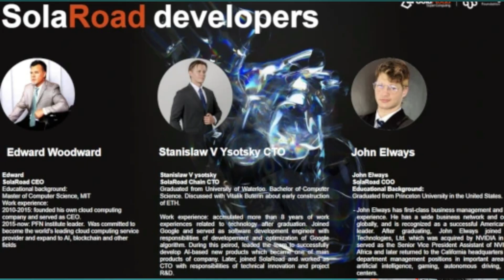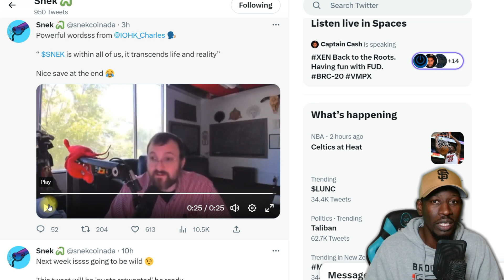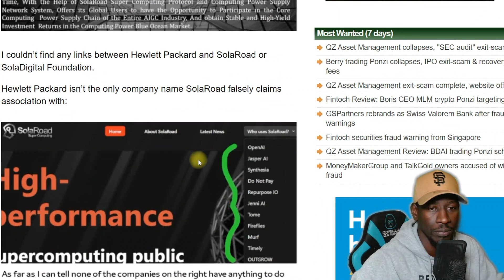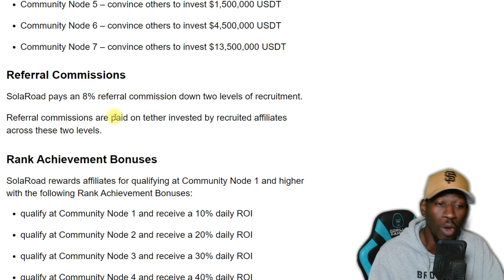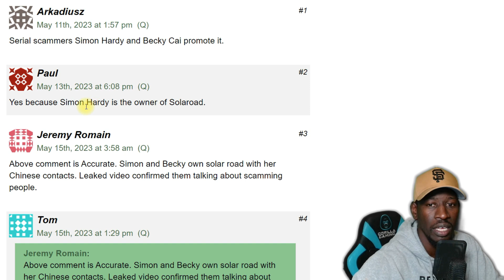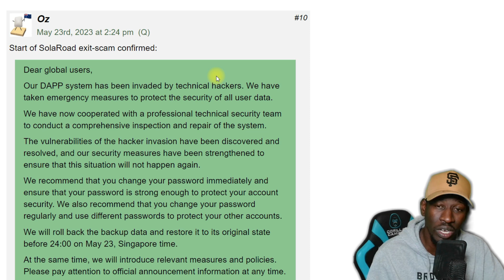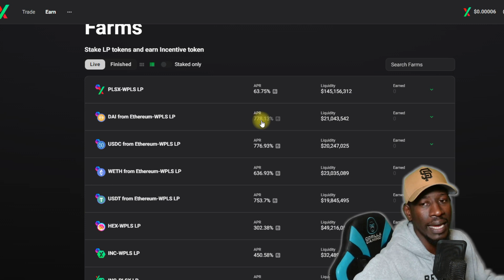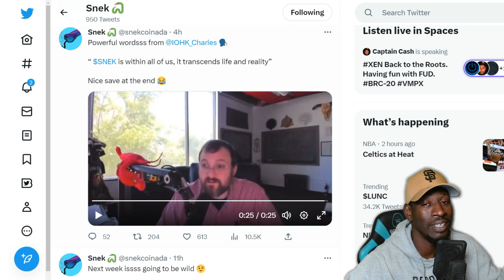XEN CRYPTO SOLAROAD EXIT SCAM AND SNEK PULSECHAIN BOOM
Xen crypto talk and solaroad exit scam and snek cardano and pulsechain talk

Meet Fenix protocol the new xen crypto project set to burn all the xen

Bid XEN to win one of the 100 XENKnight Bitcoin ordinals with unique artwork by @XKNIGHT.

Xen crypto is coming to Bitcoin and its blockchain

What Are Ordinals?
Ordinals is a numbering scheme for satoshis – the smallest denomination of bitcoin. It was conceived by Casey Rodarmor. Ordinals are called this way because they receive ordinal numbers, which are nothing more than serial numbers for satoshis. They’re permanently assigned in the order in which they are mined, making it possible to track satoshis (sats) together with the inscriptions (NFTs) created on them. We already wrote about ordinals and how Bitcoin and XEN merge through ordinals and inscriptions, and here we’ll concentrate on the practical side.

Why $DBXEN is better than $HEX:

1. Pays daily yield on ETH
2. Doesn’t require unstaking
3. Unstaking without penalties
4. Hard cap, doesn’t inflate
5. Multi chain
6. Fair, no OA controller
7. Daily distributions

What is the mission of XEN?
XEN aims to become a community-building crypto asset that connects like-minded people together. If you are a seasoned OG or simply Crypto curious,
XEN has the lowest barrier to entry through its unique tokenomics.
Fair Crypto Foundation is designing XEN as a universal cryptocurrency to
achieve the original mission of Blockchain, following the Blockchain Tenets of
decentralization, transparency, counterparty risk resistance, peer-to-peer
value exchange and self-custody. Its unique tokenomics focuses on the mass
market adoption with the lowest barrier to entry compared to the rest of
the coins on the market today.
What problem does XEN solve?
Today’s crypto world exists on a very bipolar plane, namely, the well-known
cryptocurrencies are overbought (pumped) and subsequently sold off
(dumped). The unknown cryptocurrencies are often left undiscovered for a
long time by general investors while suffering from pre-mining and whale
accumulation by the founding teams. XEN aims to solve both problems
through a fair launch.

Consult a professional investment advisor before making any investment decisions! My Tweets are for entertainment only!